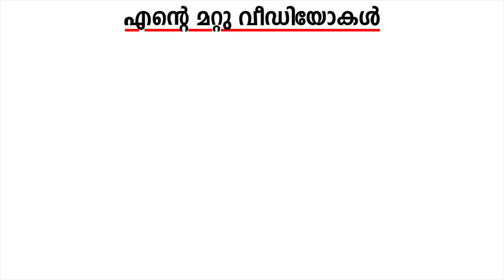Tech Travel Eat നൊപ്പം വീണ്ടും ഒരു യാത്ര |Cochin to Jaipur|Harees Ameerali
നമ്മുടെ ഈ യാത്രയുടെ കൂടുതൽ കാഴ്ചകൾ കാണുവാനായി
Tech Travel Eat എന്ന ചാനെൽ സന്ദർശിക്കുക .
വാഹന വിശേഷങ്ങൾക്കായി നിങ്ങൾക്കു ഹാനിക്കയുടെ ചാനൽ സന്ദർശിക്കാം

Royalsky Holidays സുമായി ബന്ധപെടുക :
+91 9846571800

My Gadgets:-
Lumix G85 (Main Camera)
Canon G7X (Second Camera)
I phone 11ProMax
Editing ‌ :  iMac & Macbook Pro With FCP